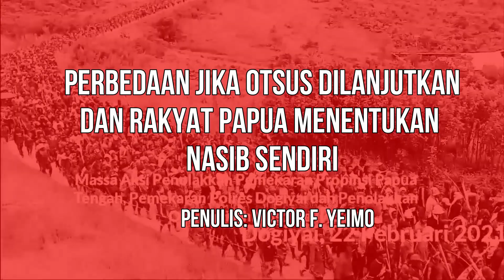Perbedaan Rakyat Papua menerima Otsus dan Menentukan Nasib Sendiri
Ini beberapa hal yang akan terjadi jika rakyat Papua menerima Otsus Jilid 2 dan menentukan nasib sendiri.